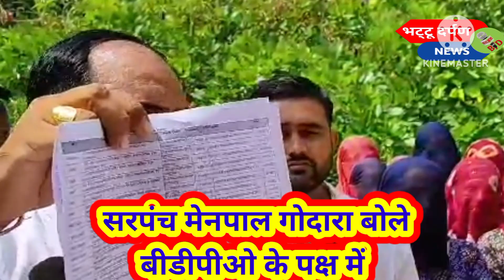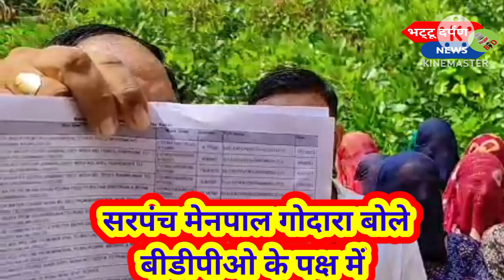सरपंचों में पड़ी फूट।एक सरपंच आया बीडीपीओ के पक्ष में। सरपंच मेनपाल गोदारा ने क्या कहा बीडीपीओ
सरपंचों में पड़ी फूट।एक सरपंच आया बीडीपीओ के पक्ष में।